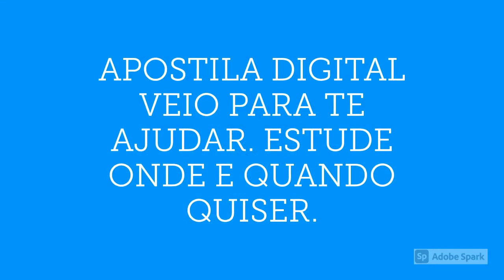APOSTILA SPDM UBERLÂNDIA MG 2020 BIOLOGISTA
A Associação Paulista para Desenvolvimento da Medicina (SPDM), Hospital e Maternidade Dr. Odelmo Leão Carneiro, anuncia a abertura do Processo Seletivo que visa a formação de cadastro reserva de vários profissionais em áreas diferentes.